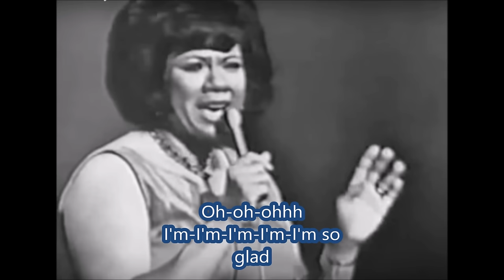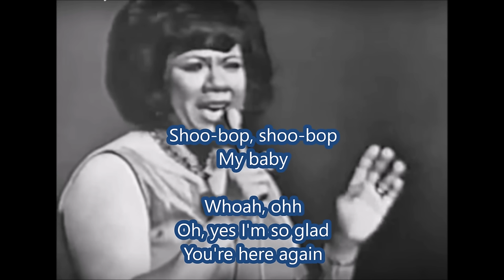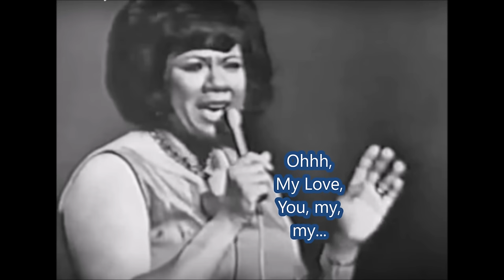Barbara Lewis - Hello Stranger (with lyrics) [in Stereo]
"This Barbara Lewis gem, "Hello Stranger", was very influential on the music of the 1960s. Barbara's choice of chords and words evoke a sweet type of melancholy that personalizes the song for each listener".  John Masalle
HELLO STRANGER
[Lyrics transcribed on YouTube by John Masalle]
Shoo-bop, shoo-bop
My baby

Shoo-bop - Shoo-bop
Hello, stranger

Ooh,
It seems so good to see you back again

Mmmm,
It seems like a mighty long time

Shoo-bop, shoo-bop
My baby
Ooh

Oh-oh-ohhh
I'm-I'm-I'm-I'm-I'm so glad

Ooh

You stopped by to say hello to me
Remember, that's the way it used to be

Ooh,
It seems like a mighty long
time'

Shoo-bop, shoo-bop
My baby
Ooh

Shoo-bop, shoo-bop
My baby

Whoah, ohh
Oh, yes I'm so glad
You're here again

Ohh-oh-oh,
If you're not gonna stay

Ooh

Please don't tease me like you did before
Beause I still love you so
Although...

Shoo-bop, shoo-bop
My baby
Ooh

Shoo-bop, shoo-bop
My baby

Ohh,
Ohh,
My-my-my-myyy

That you're here at last

Ohhh,
My Love,
You, my, my...